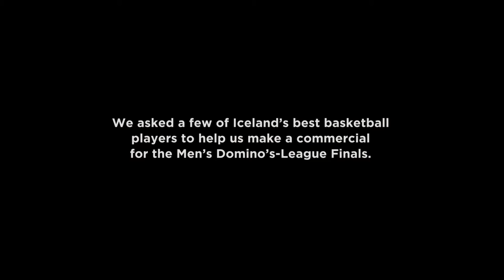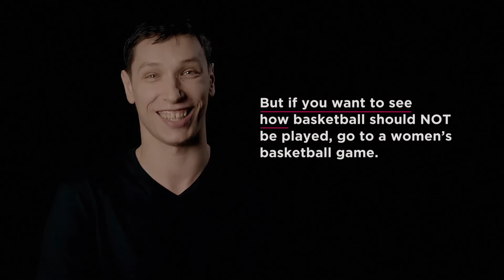HeForShe (English subtitles)